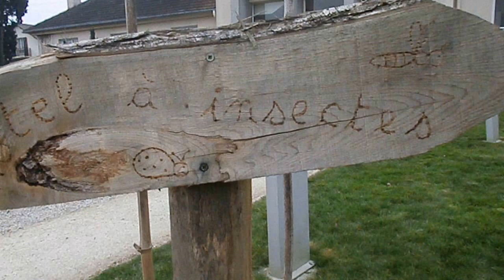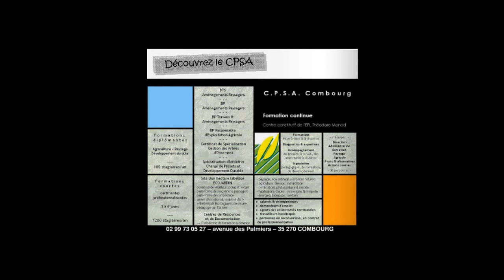roadmovie cpsa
A l'occasion des 10 ans de la Semaine Pour les Alternatives aux Pesticides, le CPSA partage son expérience en Ecojardinage au travers d'un Road Movie sur le site